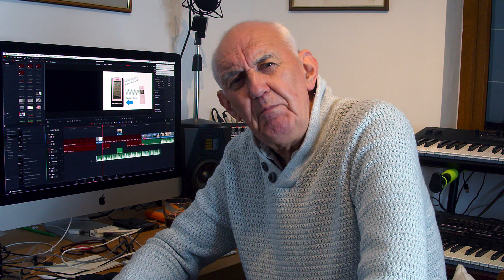Ham Radio Black Friday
Check our website for some great savings.Don't miss out!